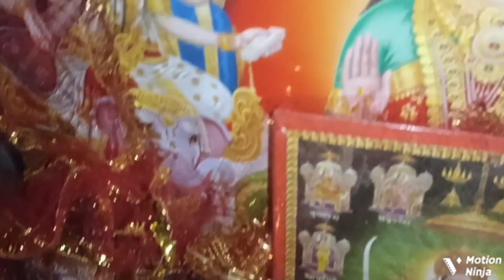आज मेरा शुक्रवार दा वर्त सी, January 13, 2023 , नाले लोहड़ी दियां गल्ला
SADA वीडियो kime lgya जरूर दस्यो

मेरा फर्स्ट vlog

Puri साग di recipe

Khir puriya vlog

पकोड़ा बनोन दा ब्लॉग

My mic Take a look at this Lavalier Type C clip-on microphone for vlogging/recording/interviews/work from home Wired on Flipkart

My stand Take a look at this Yoto Camera 3110 Tripod Stand Mobile Phone Mini Portable Aluminum Tripod with Mobile Phone holder Tripod Stand Adjustable Head Lightweight Aluminum Flexible Portable Three-way Head stand Tripod, Tripod Kit, Tripod Ball Head on Flipkart

My camera
Take a look at this POCO X2 (Atlantis Blue, 128 GB) on Flipkart

My personal email for contact